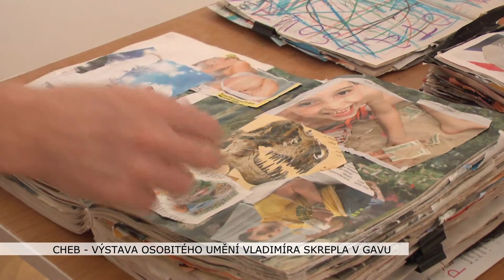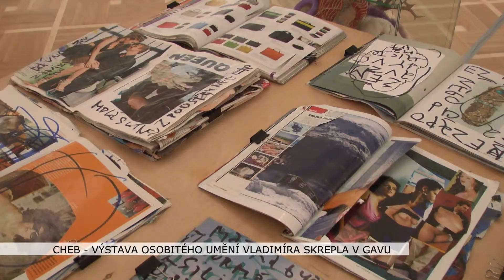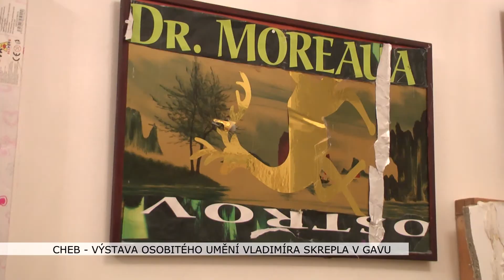Cheb: Vladimír Skrepl vystavuje v GAVU (TV Západ)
Malíř a sochař, který se řadí mezi nejvlivnější a nejdůležitější postavy české výtvarné scény od osmdesátých let minulého století, Vladimír Skrepl, vystavuje svá díla v Galerii výtvarného umění v Chebu.

Obrazy, autorské knihy, koláže a asamblážované objekty s názvem Lež a lži výtvarníka Vladimíra Skrepla můžete vidět v chebské Galerii výtvarného umění až do třiadvacátého listopadu. Při prvním pohledu na jeho tvorbu se návštěvník setká s krásou, ošklivostí, deformací a karikaturou.

„Tady máme hlavně sochy, jsou to takové zvláštní sochy - asamblážované z několika materiálů, sochy, objekty a také autorské knihy, které vznikají na stejném principu. Jsou to knihy,které vznikly na základě nějakých publikací, které byly v jeho ateliéru a které on doplňoval nejrůznějšími dalšími věcmi, kolážoval tam katalogy, pozvánky, útržky, porno časopisy – ty tvoří silnou část těch uměleckých knih,“ popsal výstavu ředitel galerie Marcel Fišer.

Knihy doplňuje textem, vytrháváním a opět asamblážováním na obálkách. Inspiraci podle ředitele Fišera čerpá hlavně ve svém ateliéru.

„Ty knihy, vznikají v jeho ateliéru, doslova se tam vrství. Je známý tím, že jeho ateliér je skutečně taková tresť všech uměleckých ateliérů, protože tam má neuvěřitelný chaos,“ vysvětlil Fišer.

Skreplova tvorba se vymyká obvyklým trendům. Z jeho děl je cítit napětí. Diváci proto z jeho tvorby mohou mít i šok. Při pohledu na další a další sochy nebo obrazy lidé zjistí, že v jeho dílech se zrcadlí hrůza a traumata lidského údělu. Při malování používá autor pastóznější barvu, delší tahy a víc barev. Umělec vystudoval dějiny umění na Filozofické fakultě Masarykovy univerzity v Brně. Od roku 1994 působí jako vedoucí ateliéru Malba II na Akademii výtvarných umění v Praze. Před sedmi lety získal Cenu Jiřího Kovandy a v roce 2009 se stal laureátem Ceny Michala Ranného.

Galerie v Chebu zároveň představuje i nově objevený obraz Hippolyta Soběslava Pinkase. Dílo bylo donedávna skryto v soukromé sbírce ve Francii. Po více než sto padesáti letech je nyní k vidění v Chebu.

„Teď když jsme ho viděli na živo, tak jsme zjistili, že je úplně jiný. Zobrazuje oběšence, jednoho malíře Picasova přítele. Ten zážitek potom za dva roky zpracoval v obrazu. A my jsme zjistili, že ten oběšenec tam není, že je překrytý přemalbou a odkazuje na něj jen oprátkou,“ přiblížil dílo ředitel.

Obraz máte šanci si přijít prohlédnout do třicátého listopadu. Informace o otevírací době a dalších výstavách najdete na webových stránkách